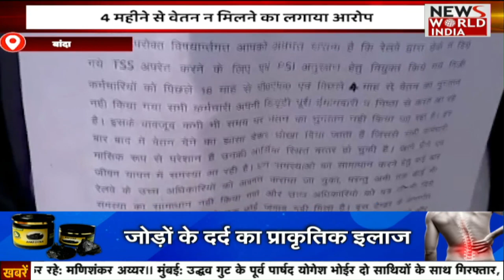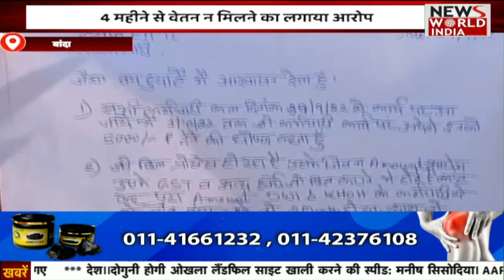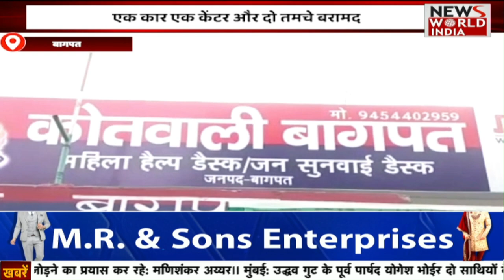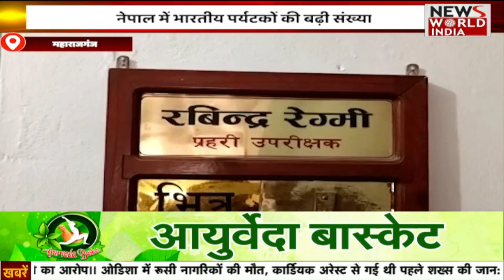Mahoba से सामने आया कड़ाके की ठंड में बच्चों का झाडू लगाते हुए Video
Mahoba के शहर कोतवाली के दमौरा गांव में सरकारी स्कूल मे बच्चे झाड़ू लगा रहे है...छात्राओं से झाड़ू लगवाने का वीडियो वायरल हो गया है. पढ़ाई करने की वजाय बच्चों से स्कूल की सफाई कराई जा रही है...बता दें कि कड़ाके की ठंड में छात्राएं झाड़ू लगाने को मजबूर है. उच्च प्राथमिक विद्यालय दमौरा का वीडियो वायरल होने से हड़कंप मच गया है